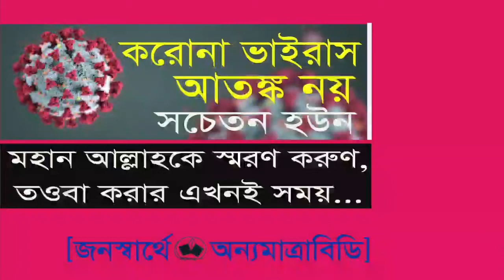হাজারো চাল চোর, তেল চোর নেতার ভীড়ে এক তরুণ নেতার অন্যরকম উদ্যোগ... | Sagor Prodhan | anyamatrabd